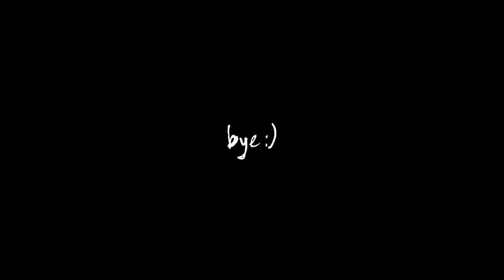last day of junior year